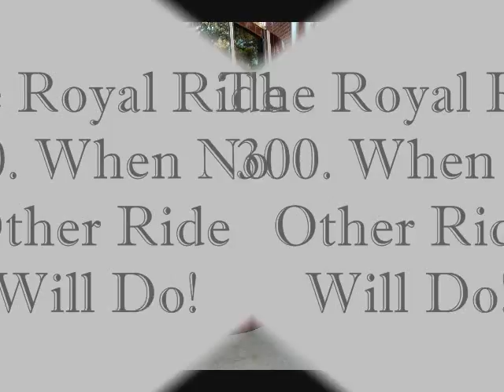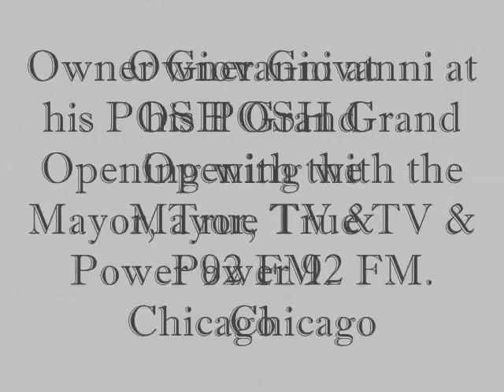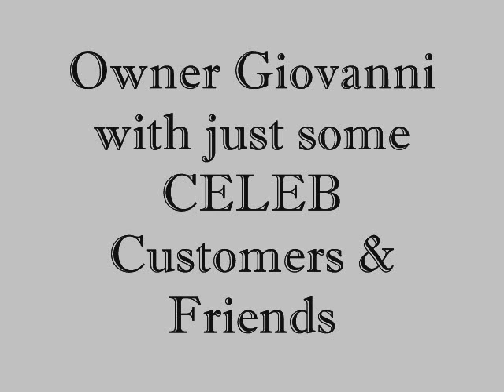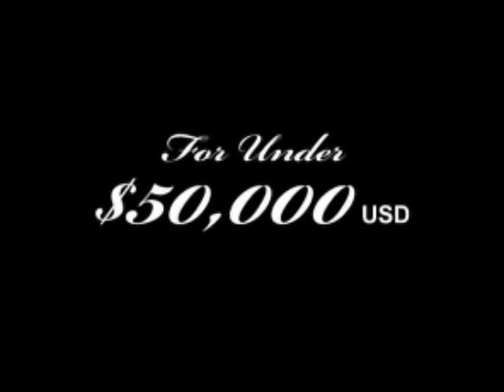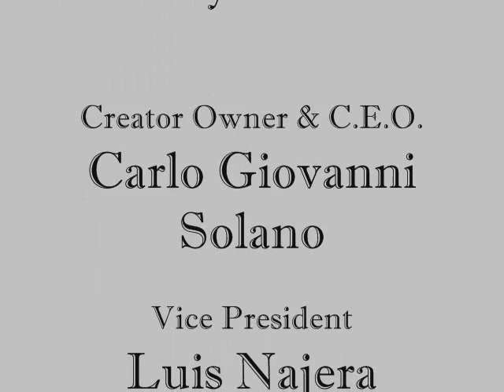Posh Gio presents Overseas Royal Ride 300 .wmv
Posh Gio brings you: Now Overseas The Royal Ride 300 cars and limos. Some of Americas Hottest full custom made cars and limos.